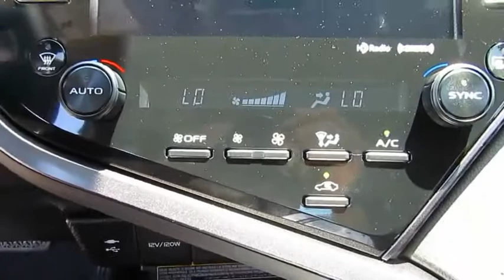2019 Toyota Camry Live Video! Tampa, Wesley Chapel, Brandon, New Port Richey, FL Live 193976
2019 Toyota Camry XLE V6

Stadium Toyota
5088 N. Dale Mabry Highway

Become acquainted with our redesigned 2019 Toyota Camry XLE Sedan offered in amazing Galactic Aqua Mica. Powered by a forceful 3.5 Liter V6 that offers 301hp while mated with an impeccable 8 Speed electronically controlled Automatic transmission. This Front Wheel Drive offers near 33mpg on the open highway to impress you with its acceleration and handling. Eco, Normal and Sport mode are all options as you customize your ride athletic and gracefully, the exterior of the Camry is accented by a sultry, seductive shape. You will be immediately attracted to the LED automatic headlights, alluring 18-inch chrome machined-finish alloy wheels, and bright metallic front grille.     Inside this XLE, enjoy luxurious leather heated power front seats, as you savor ergonomically designed features including an 8-inch touchscreen display, Entune 3.0 Audio Plus with JBL, Clari-Fi, connected Navigation and App Suite, Bluetooth, and a wonderful 9-speaker sound system with steering wheel mounted controls. You'll also appreciate Smart Key, cruise control, a rearview camera, a panoramic glass sunroof, and split-folding rear seats with rear adjustable headrests. Stunning looks, amazing handling, the latest technology, and the roomy interior make this Camry an absolute joy to own.    Toyota offers amazing safety features like blind spot monitor with rear cross traffic alert, stability control, and an army of airbags combine to safeguard you in this impeccable Camry with a sterling reputation for reliability. Enjoy this smooth quiet ride!